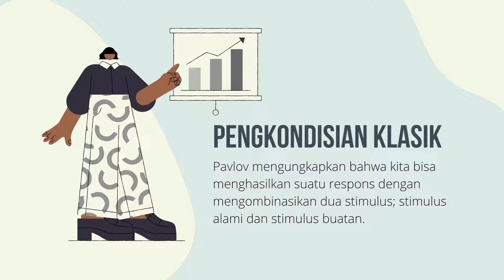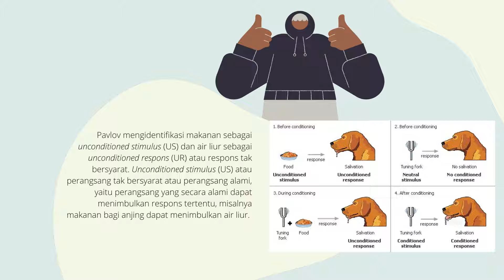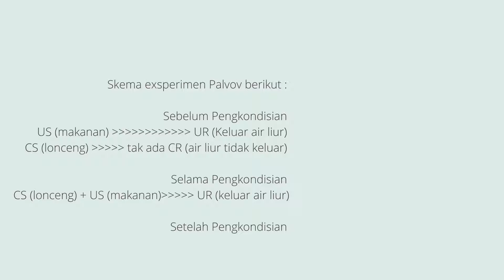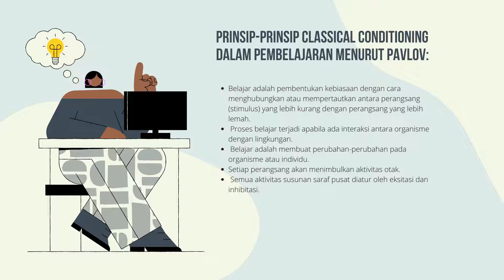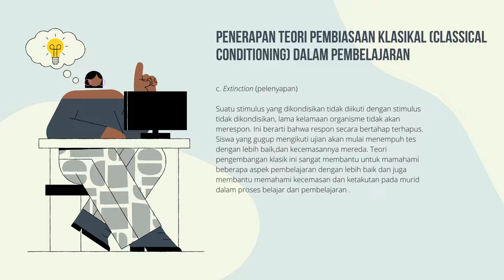TEORI BELAJAR BEHAVIORISTIK IVAN PAVLOV